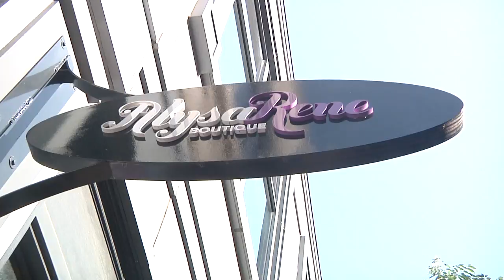Alysa Rene June 2016